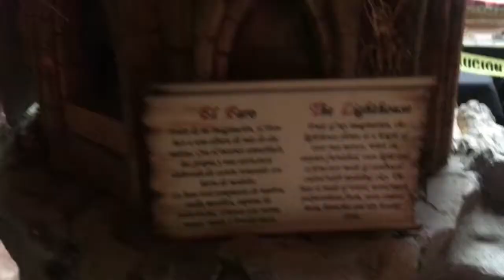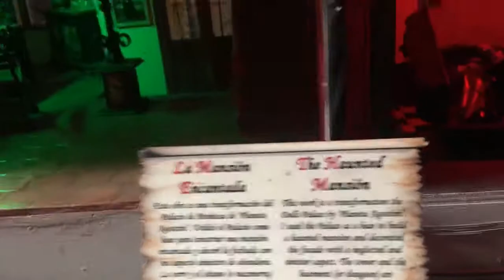Museo Miniatura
Recuerdos olvidados:(